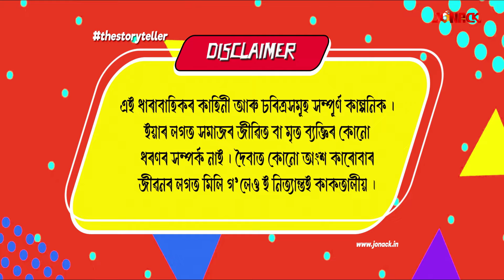চিনাকি মোৰ মনৰ মানুহ || Sinaki Mur Monor Manuh || Full EP 18 || 06/03/2024